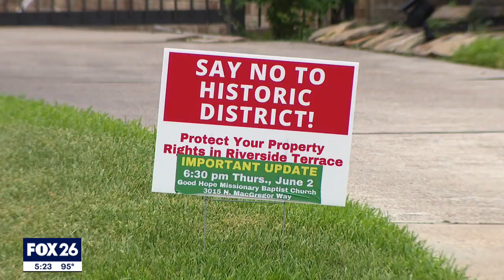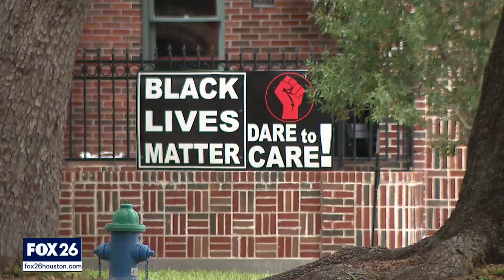Houston city council pulls a plan to give Third Ward residents a ‘historic’ designation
After weeks of fighting, determined residents in Third Ward have turned back efforts to transform part of their neighborhood into a historic district. FOX 26 Political Reporter Greg Groogan shares why some say it would do more harm than good.